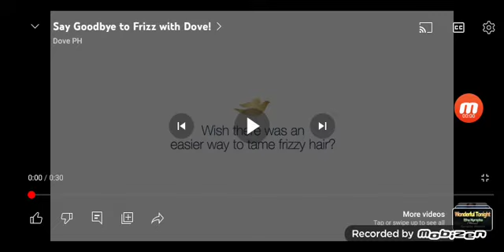Say Goodbye to Frizz with Dove!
Repair damaged hair and tame frizz with the nourishment of Dove Straight and Silky Shampoo! Now available in Lazada